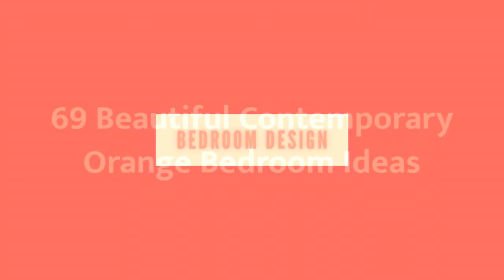75 Beautiful Contemporary Orange Bedroom Design Ideas #1722 😍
Browse contemporary bedroom decorating ideas and layouts. Discover bedroom ideas and design inspiration from a variety of contemporary bedrooms, including color, decor and theme options.

0:00 - Intro
0:00:12 -  #1
0:00:17 -  #2
0:00:22 -  #3
0:00:27 -  #4
0:00:32 -  #5
0:00:37 -  #6
0:00:42 -  #7
0:00:47 -  #8
0:00:52 -  #9
0:00:57 -  #10
0:01:02 -  #11
0:01:08 -  #12
0:01:14 -  #13
0:01:20 -  #14
0:01:26 -  #15
0:01:32 -  #16
0:01:38 -  #17
0:01:44 -  #18
0:01:50 -  #19
0:01:56 -  #20
0:02:02 -  #21
0:02:09 -  #22
0:02:16 -  #23
0:02:23 -  #24
0:02:30 -  #25
0:02:37 -  #26
0:02:44 -  #27
0:02:51 -  #28
0:02:58 -  #29
0:03:05 -  #30
0:03:12 -  #31
0:03:19 -  #32
0:03:26 -  #33
0:03:33 -  #34
0:03:40 -  #35
0:03:47 -  #36
0:03:54 -  #37
0:04:01 -  #38
0:04:08 -  #39
0:04:15 -  #40
0:04:22 -  #41
0:04:29 -  #42
0:04:36 -  #43
0:04:43 -  #44
0:04:50 -  #45
0:04:57 -  #46
0:05:04 -  #47
0:05:11 -  #48
0:05:18 -  #49
0:05:25 -  #50
0:05:32 -  #51
0:05:40 -  #52
0:05:48 -  #53
0:05:56 -  #54
0:06:04 -  #55
0:06:12 -  #56
0:06:20 -  #57
0:06:28 -  #58
0:06:36 -  #59
0:06:44 -  #60
0:06:52 -  #61
0:07:00 -  #62
0:07:08 -  #63
0:07:16 -  #64
0:07:24 -  #65
0:07:32 -  #66
0:07:39 -  #67
0:07:46 -  #68
0:07:53 -  #69
0:08:00 -  #70
0:08:07 -  #71
0:08:14 -  #72
0:08:21 -  #73
0:08:28 -  #74
0:08:35 -  #75